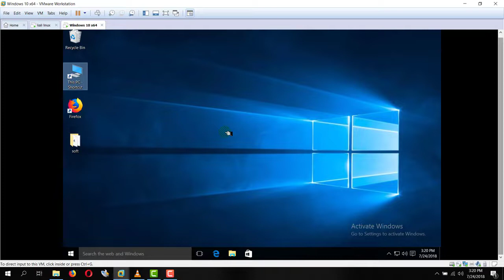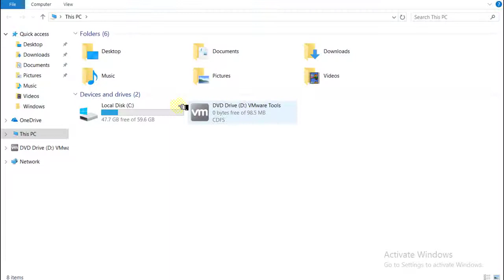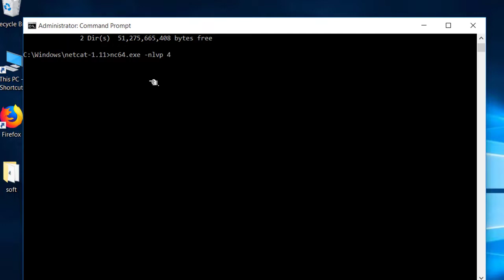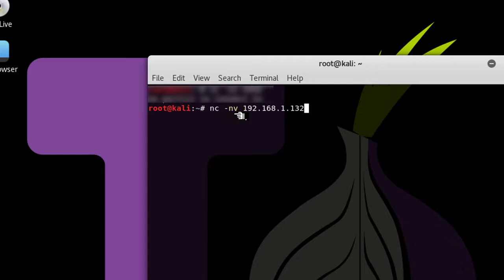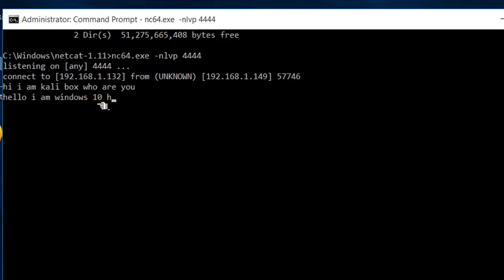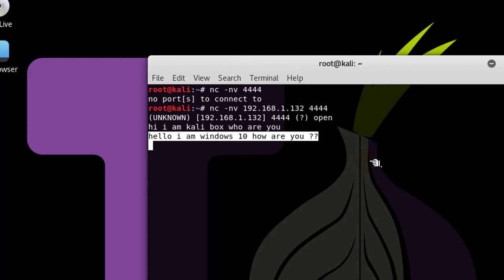Netcat Windows 10 Download and Install For PC Laptop (2022)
Netcat Windows 10 Download and Install For PC Laptop.
Ncat setup in windows 10 notebook computer